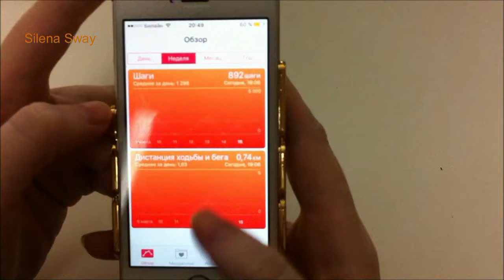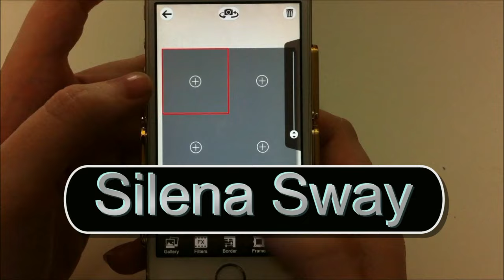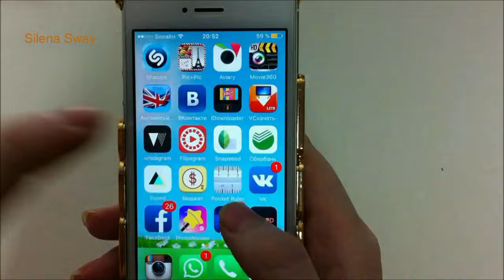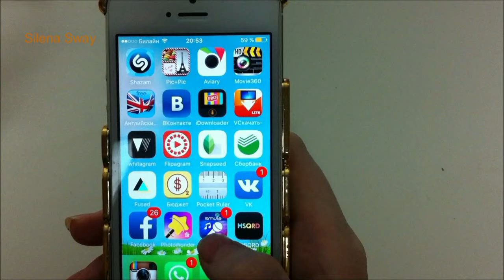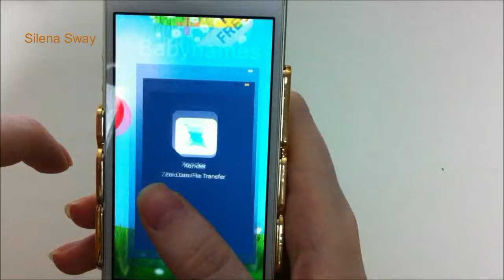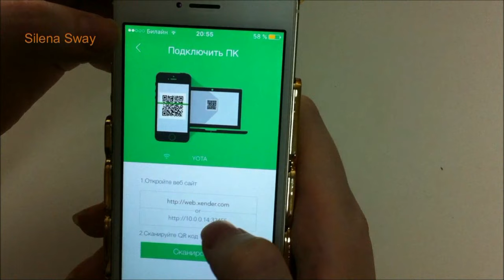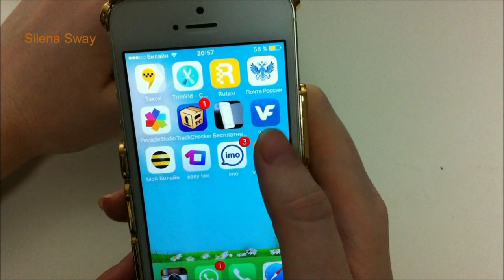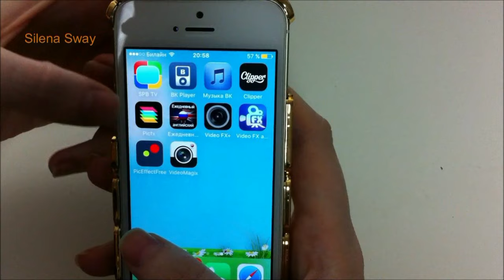TAG: Что в моем Айфон? СОВМЕСТНО с Katay Beauty Blog ♥Silena Sway♥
▼▼▼▼▼▼ОТКРОЙ МЕНЯ ▼▼▼▼▼▼
Всем привет! В этом видео я расскажу о своих полезных приложениях для Айфон 5S. Это видео совместное с Katay Beauty Blog, так что приложений в 2 раза больше!!!

Задать вопросы и связаться со мной можно так же:

★Задать любой вопрос можно ask.fm/silenasway